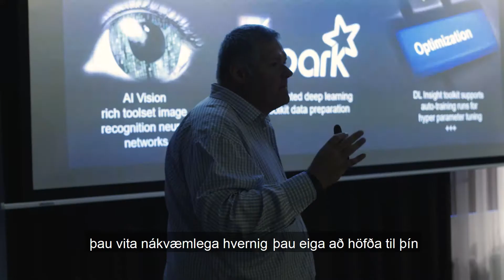David Chancellor-Madison frá IBM | Origo Viðburðir (David Q2)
David Chancellor-Madison leiðir "Big Data and Analytics Systems Group" hjá IBM í Evrópu.